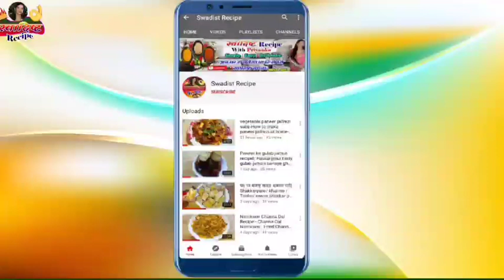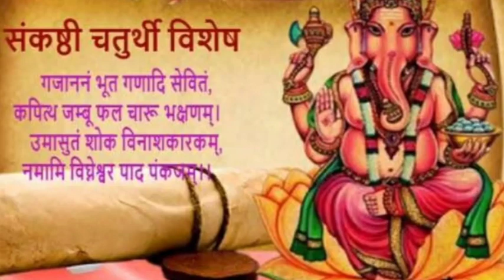संकष्टी चतुर्थी 2023 / तिल चौथ व्रत विधि, पूजा विधि, महत्व, अर्घ्य कैसे दे, प्रसाद क्या चढ़ाए मंत्र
Dosto namaskar 🙏 om gan ganpataye namah